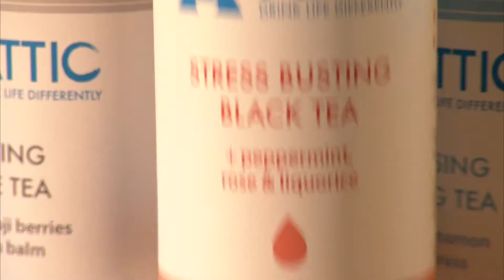Attic tea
Online website video produced in Devon for a Somerset company.